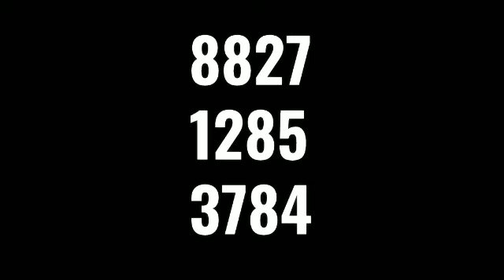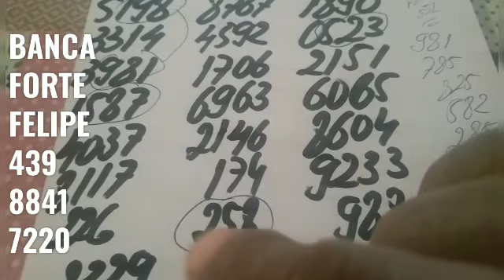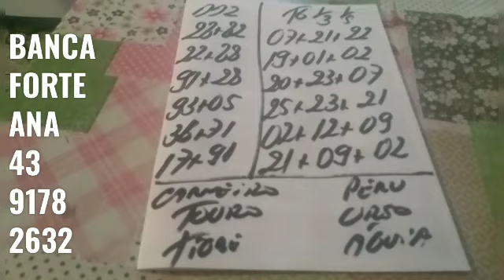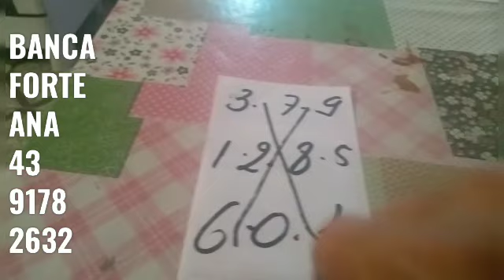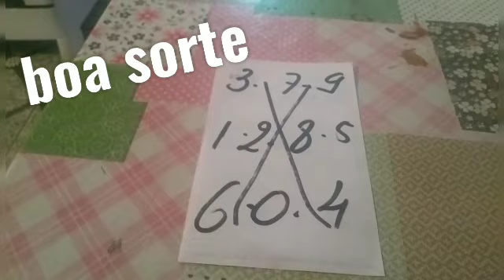PALPITES PARA O DIA 28/03/2021